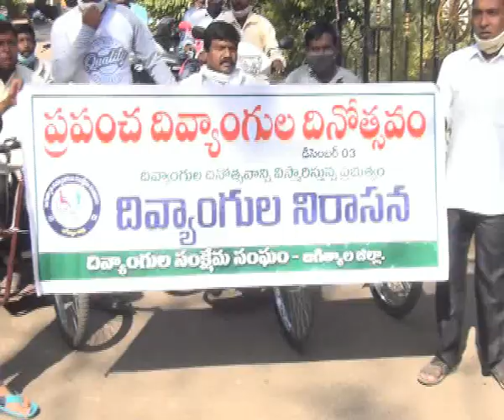3.12.20| DSC | Jagtial | ప్రపంచ దివ్యాంగుల దినోత్సవం - పాల్గొన్న MLC జీవన్ రెడ్డి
| Durga Siti Cable | News |జిల్లా దివ్యాంగుల సంక్షేమ సంఘం ఆధ్వర్యంలో ప్రపంచ దివ్యాంగుల దినోత్సవం - పాల్గొన్న MLC జీవన్ రెడ్డి